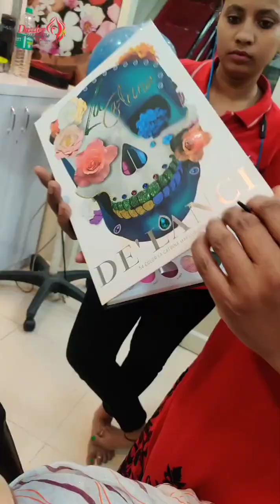Simple makeup tutorial for beginners | makeup ke pahle base kaise banaye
#@DazzlerHairBeautyHub simple makeup tutorial for beginners | makeup ke pahle base kaise banaye | light party makeup step by step easy tutorial @DazzlerHairBeautyHub
Affordable Full Coverage Makeup For Beginners##@Dazzler Hair BeautyHub HD party Makeup for acne skin/Step By Step Makeup Tutorial for beginners
Makeup bridalmakeover bridal activeacnemakupcurection makeupmea cnehidekaisekare#shorthairmakeover makeupbaset utorial makeuplover dailyvlog dailyhair& beautyvlog